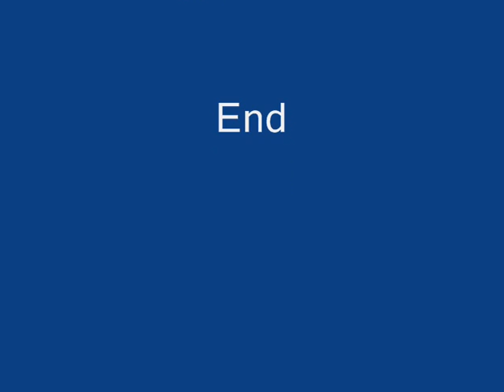Qro Saint Lukian Vs Night Wolf [R.I.P Guild Lider]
Champ Vs Champ